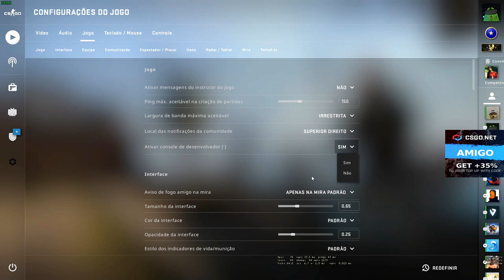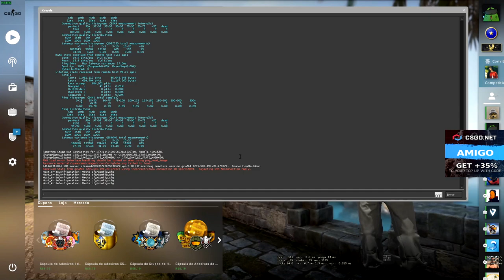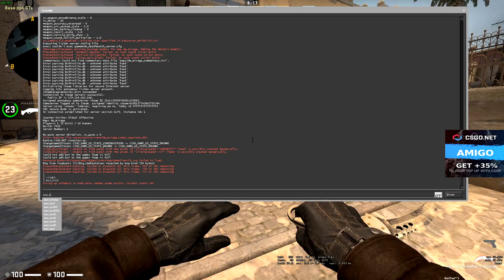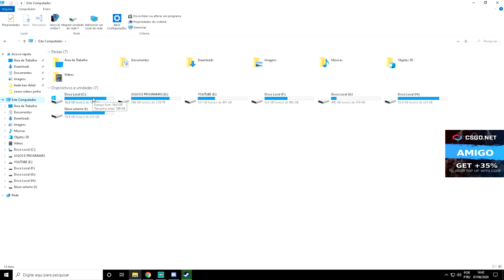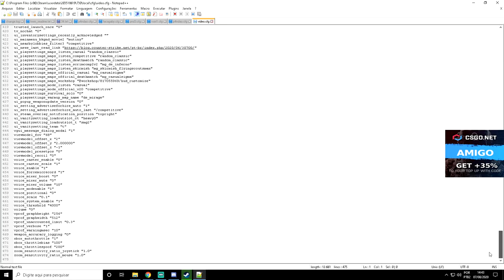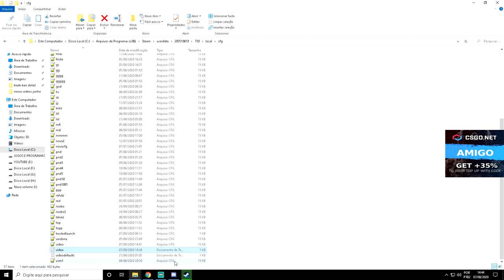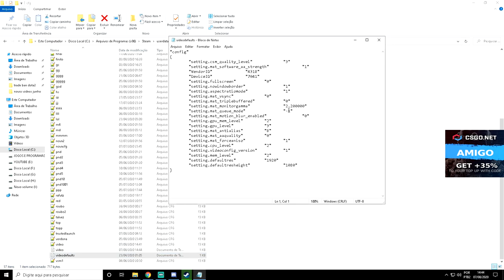como SALVAR sua CFG no CS - RÁPIDO & FÁCIL - SEM BAIXAR MAPAS - APENAS 1 COMANDO! - CSGO DICAS